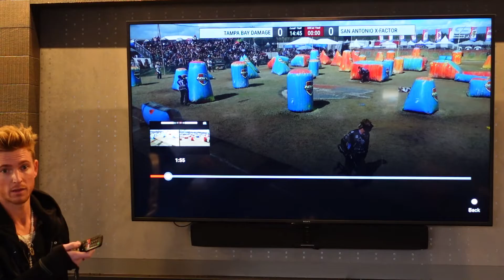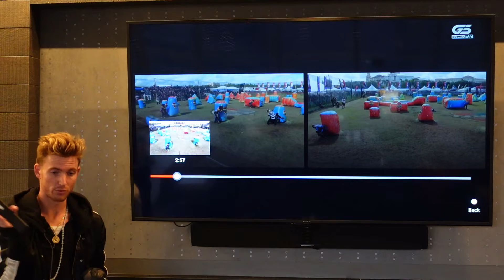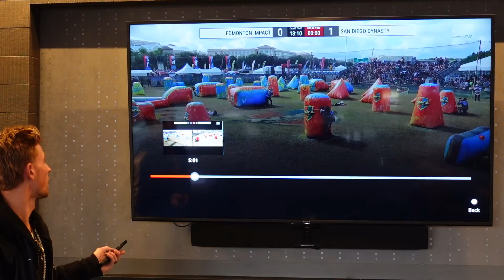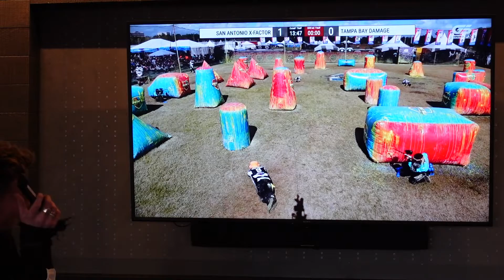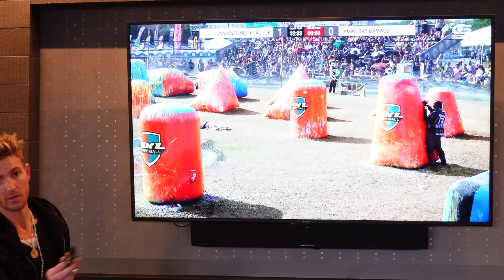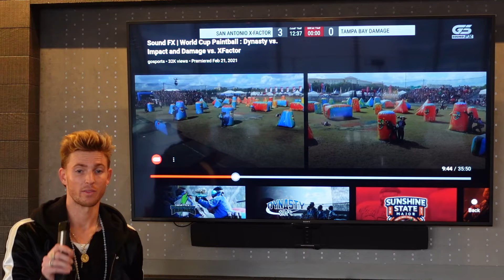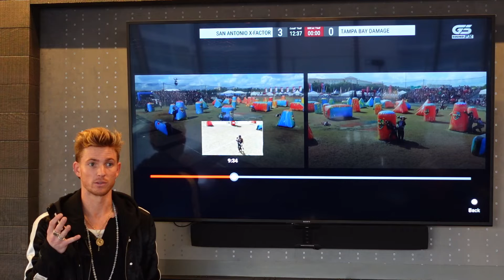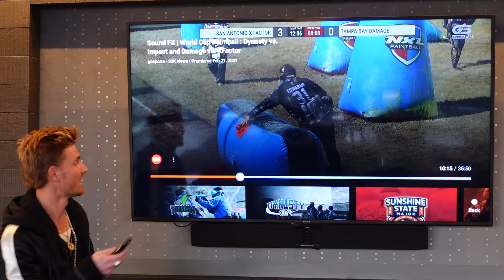Level 5: Breaking Down The Game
First breakdown of the game- We'll start at a level 5 which is targeting the beginner to intermediate player. Tune in for more content coming soon.

Team: @sdaftermath
Edited by: @jeromee_888